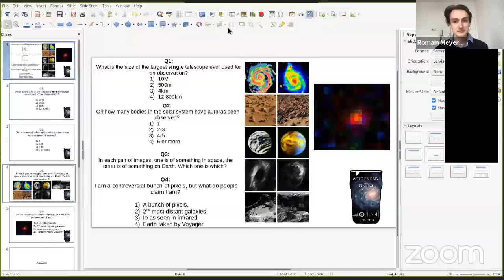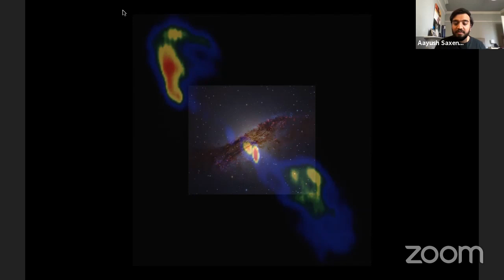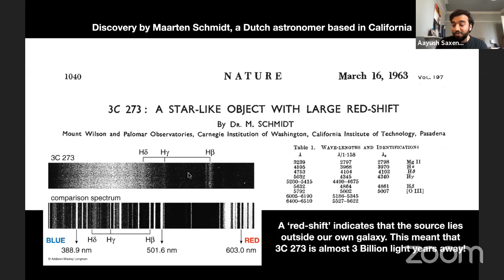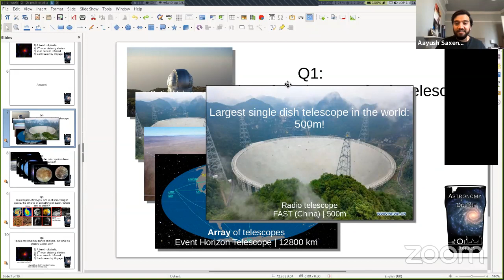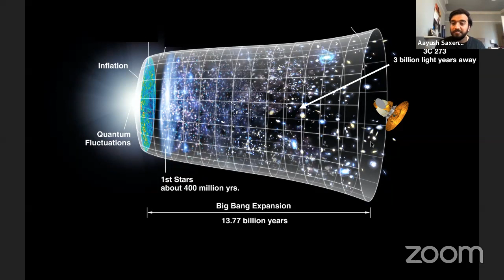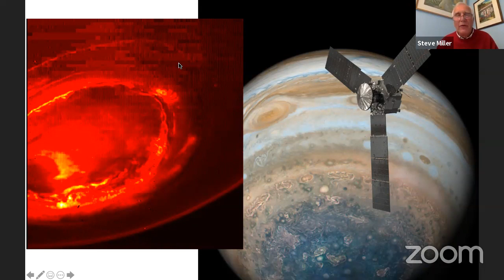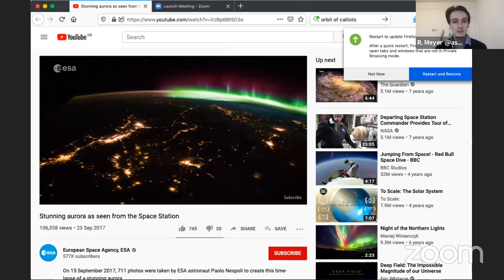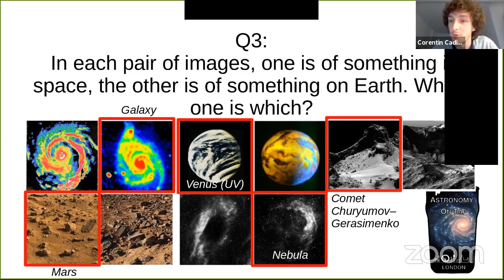AoT London x Aayush Saxena & Steve Miller -- Radio galaxies & Auroras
Ever wondered whether beautiful auroras happen on other planets in the Solar System and why?
Ever wondered how one can make pictures of distant galaxies with radio waves and what it looks like?
Aayush Saxena and Steve Miller from UCL join AoT London this week to tell us more!